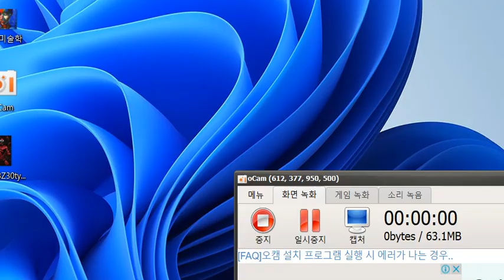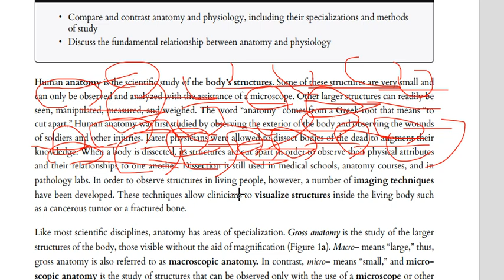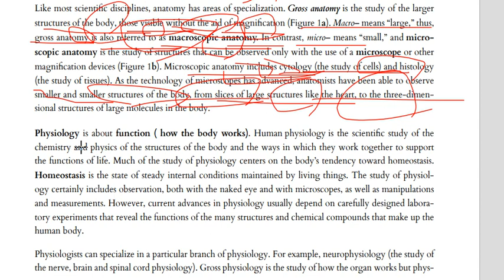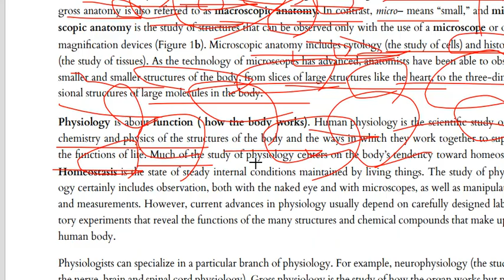anatomy classroom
인체의강연